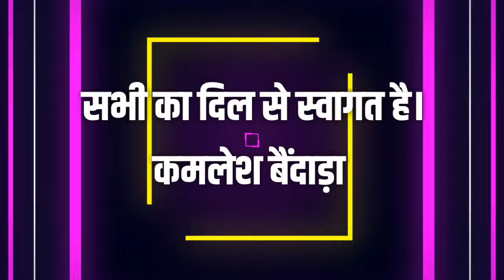न्यू सामाजिक सन्देश मीणा गीत 2024 ll परण्या मोन भी मीणी बोल र फडद को घाघरों ल्याद ll रामजीलाल बाढ़